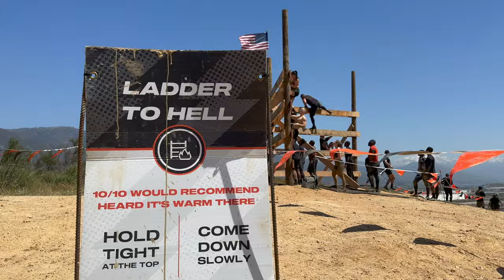TOUGH MUDDER Los Angeles 2023 at Glen Helen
Holy chimichangas, just had an epic adventure at Tough Mudder with my good buddies Paul and Greg! We took on every obstacle like a bunch of mutants on a mission, and even made some new friends along the way. High fives for everyone! 🙌

The memories we made will stick with us forever, from rolling around in the mud to lending a helping hand on Everest. 🏃‍♂️🏃‍♀️ But let me tell you, the highlight of the day was making it through ElectroShock. ⚡️ Did I crawl on my belly like an earthworm? Yes. Did I complain the entire way? Of course. But did I quit? Absolutely not! 🔝

Thanks to everyone who made this day one for the history books! Can't wait to do it all again! Now, who's up for some chimichangas? 🌯🍻